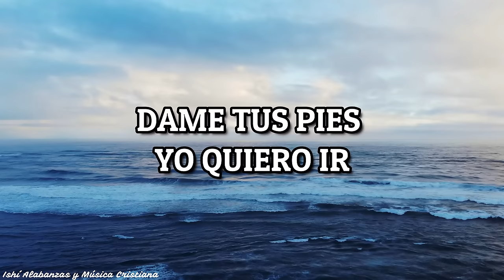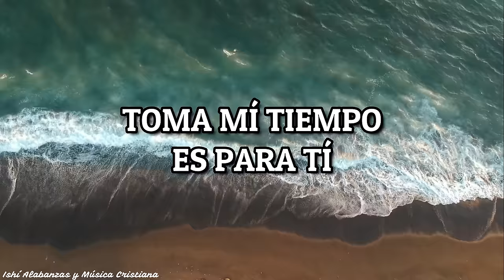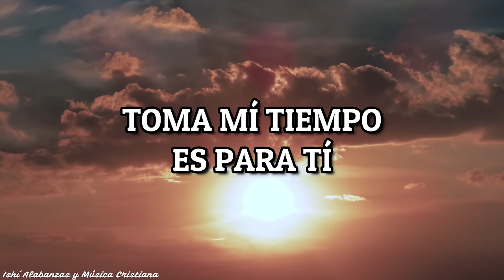Marcela Gandara- Dame tus ojos / Letra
Marcela Gándara Zúñiga,nació el 24 de agosto de 1983 en Ciudad Juárez, Chihuahua, México. Desde pequeña empezó a cantar pues era una de sus pasiones. A los 18 años, tuvo la oportunidad de ingresar a un seminario bíblico intensivo y fue ahí donde decidió dedicarse a la música cristiana. Formó parte del grupo de alabanzas en su iglesia local y luego integró el coro.El conocido cantante Jesús Adrián Romero asistió a su congregación durante un tiempo y fue ahí donde se conocieron. Marcela se inició en el mundo musical haciendo voces de fondo en diferentes proyectos de Vastago Producciones, sello discográfico con el cual trabajaría más adelante.

Lanzó su álbum debut el 21 de octubre de 2006 titulado Más que un anhelo, producido por Kiko Cibrián y que contiene once canciones, la mayoría compuestas por Jesús Adrián Romero e interpretadas por la banda de JAR y de Cibrián.El tema «Supe que me amabas» se hizo popular, al igual que «Dame tus ojos», canción que fue interpretada más adelante a dueto con Jesús Adrián Romero. Después de lanzar Digno es el Señor en 2008 y Marcela Gándara en vivo desde Panamá en 2009, lanzó ese mismo año su último álbum hasta ahora, bajo el título El mismo cielo. Acerca de este disco, Marcela comenta: "[El mismo cielo] habla de tener una relación fresca con Dios... trata de ver a Dios de la manera real, Jesús vino, caminó en la tierra, tuvo amigos y quiere caminar igual con nosotros, quiere ir contigo a la escuela, al trabajo y donde quiera que tú vayas".

Discografía:
1-Más que un anhelo (2006)
2-¡Digno es el Señor! (2008)
3-Marcela Gándara en vivo desde Panamá (2009)
4-El mismo cielo (2009)
5-Live (2012)
6-Cerca estás (2017)